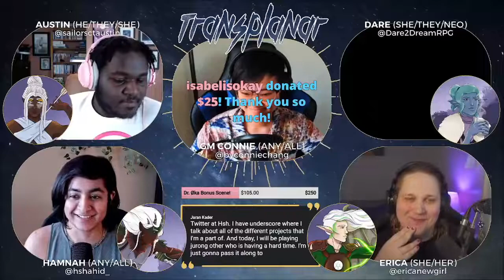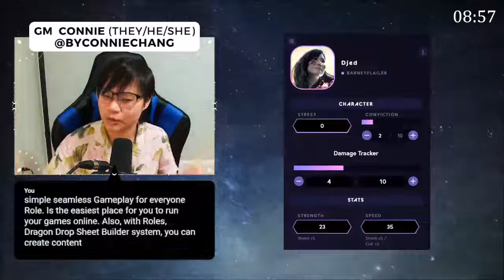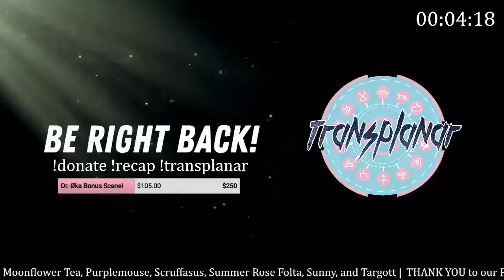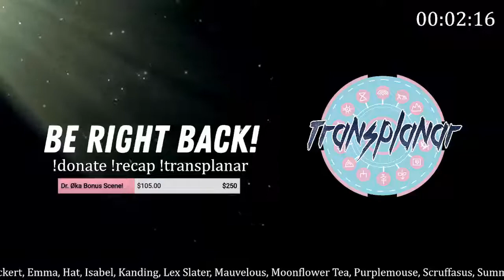The Second Stranger | Arc Six | E4: I FOLLOW THE MIRAGE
OUR PODCAST IS NOW LIVE!! Our D&D stream is now available in EDITED AUDIO FORMAT on Spotify Apple Podcasts and everywhere else. Just search "Transplanar RPG"!

The Moroz Party interrogates an old friend -- and do battle against a corrupted emissary.

Character portraits and cover art by Sea Commissions are OPEN.

Transplanar is an all-trans, POC-led, 100% homebrew 5th Edition Dungeons and Dragons livestream campaign set in the non-colonial, anti-orientalist world of Andake, based off various Asian and Pacific Islander mythologies.